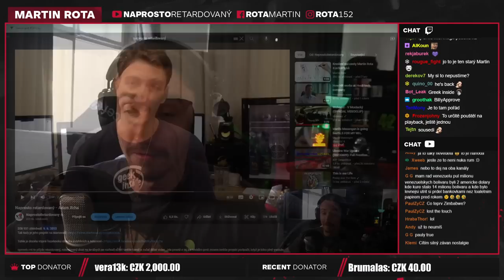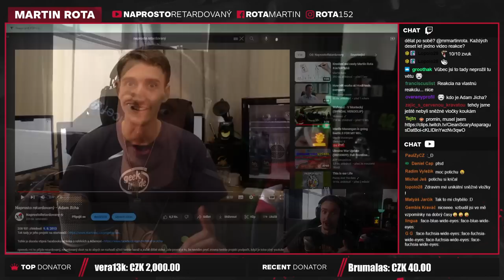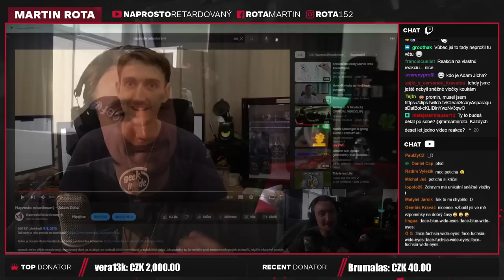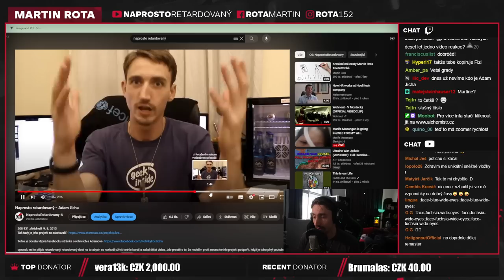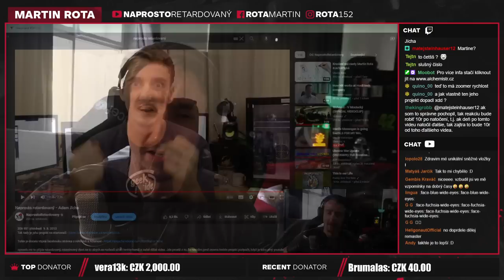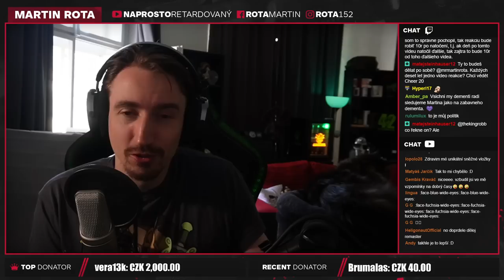10 LET - Reakce - Adam jícha startovač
Alchemistr je nejdůležitější firma na světě a je moje!